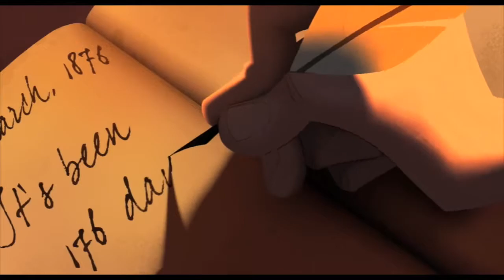Klaus Teaser Trailer 2015 Doppiaggio ITALIANO